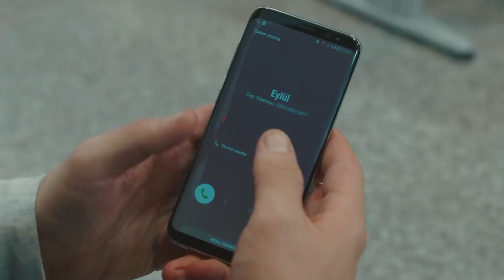Kalp Atışı 51. Bölüm (HD)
Kalp Atışı 51. Bölüm

KÜNYE:
YAPIM: MF Yapım
YÖNETMEN: Aytaç Çiçek, Yusuf Pirhasan
SENARYO: Ebru Hacıoğlu, Verda Pars
SENARİST: Eda Tezcan, Makbule Kosif